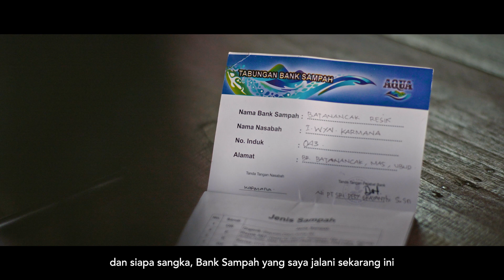Teladan BijakBerplastik dari Bali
Terpuruknya pariwisata Bali di tengah pandemi ini membuat Ibu Sri tidak tinggal diam. Sebagai alternatif sumber mata pencaharian warga sekitar dan juga bentuk perjuangan beliau dalam menjaga lingkungan. Pada Juli 2020, Ibu Sri membuka Bank Sampah untuk membangkitkan semangat warga.

AQUA mendukung aksi Ibu Sri dengan memberikan pembinaan kepada warga untuk memilah sampah plastik dan menjaga Bali tetap bersih. Bersama Ibu Sri, AQUA ingin menjaga kelestarian alam Bali, sehingga lebih bersih dan nyaman. Geser dan nonton video lengkapnya kegiatan AQUA bersama Ibu Sri sebagai inspirasi untuk mengalirkan optimisme bagi warga sekitar!

AQUA 600ml di Bali, kini terbuat dari 100% plastik daur ulang untuk mendukung BaliYangLebihBersih.